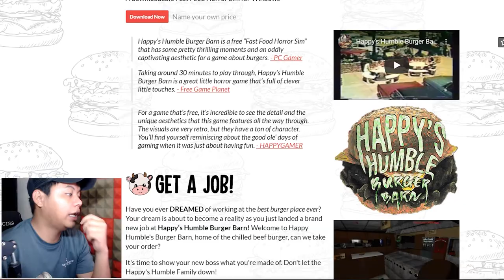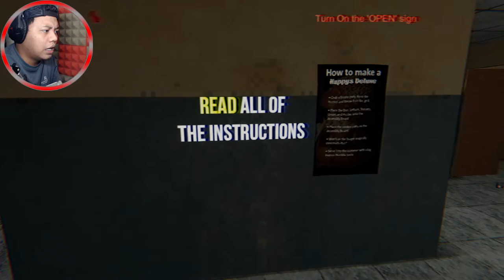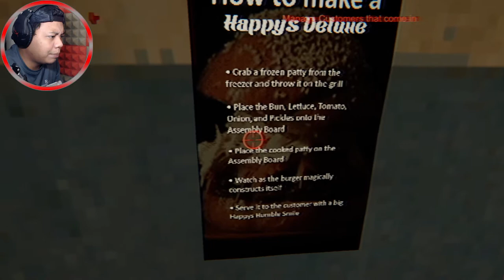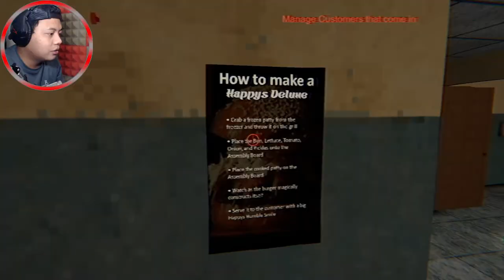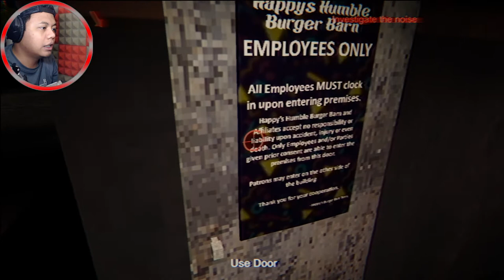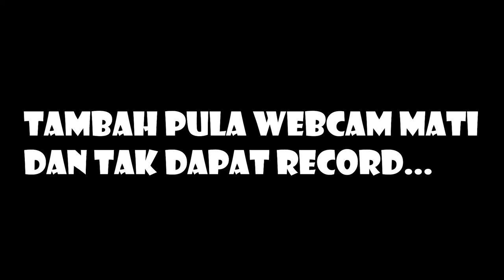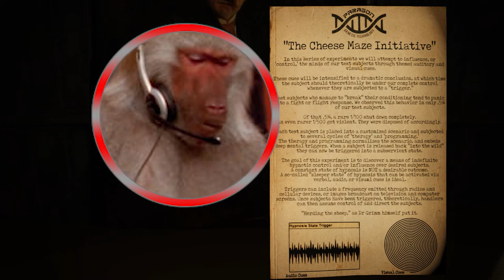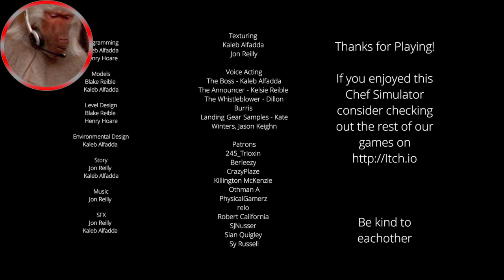Happy's Humble Burger Barn I Edisi Malaysia : Moanzai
Hi guys, Berjumpa kita sekali lagi dalam Channel ni...
kali ni aku nak ajak memkome-memkome semua makan MCD..hahaha
PUASA... PUASA...(Game je bro, Don't take it seriously)

P.S
Game ini agak lagging sedikit so bear with me..huhu

Happy's Humble Burger Barn

Monkey facecam replacement
Creator: GK Hart-Vikki Hart
Credit: Getty Images

NCR Soundtrack

1. Jangan kecam saya ye... Video ini hanya sekadar hiburan
2. Tiada haiwan yang cedera dalam rekaan video ini
3. DudukRumah(besok dah kena kerja)LOL